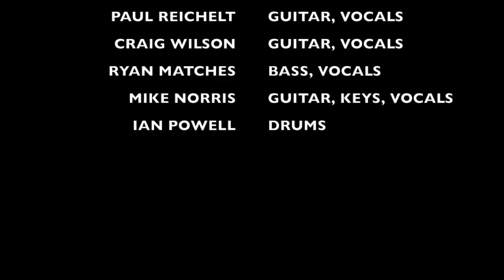DEAD SHOW - FIVE STAR MOTEL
DEAD SHOW